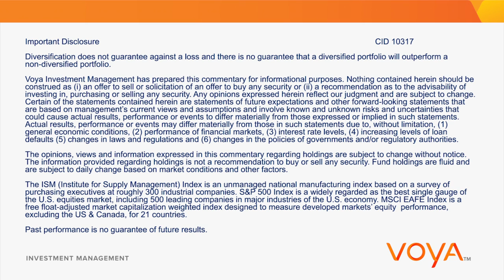08.2014: U.S. Economy Shows its Independence from the Fed in July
A big challenge we all face is distilling massive amounts of information into coherent messages for clients. Voya Global Perspectives does just that -- delivering timely, concise and consolidated insights to provide a practical framework for client reporting and decision-making.